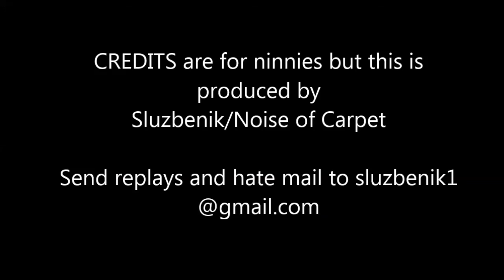Episode 5 Immortal vs. SageoftheSix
"Imp of the Perverse"

A great replay where I discuss gamer psychology and what it takes to play to win! And why you should play 1v1. I fail to mention the "imp of the perverse" totally, which is something I talk about without actually naming it!. The phrase comes from an Edgar Allen Poe story, in which he explores a human psychological phenomena he called the imp of the perverse, where you do something stupid even though you know better, sometimes just for the thrill of doing something stupid.

Also Immortal vs SageoftheSix on Kholodyny Ferma Winter! In which we see a house that burns rather than is burning, an MIA sniper, and a T-34 too clever for its own good. And Sage doing the "imp of the perverse" rather well...